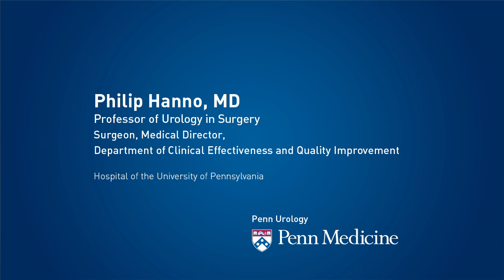Philip Hanno, MD - Urologist, Penn Medicine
Watch an interview with Philip Hanno, MD, a urologist at Penn Medicine.

"The technology has been extremely helpful in advancing the care, but the care still is based on the single doctor-patient relationship that it always has been.

"I see generally urological patients with a lot of different problems, and I specialize in patients who have what we call bladder pain syndrome, or interstitial cystitis as well as prostatitis, other chronic pelvic pain syndromes, voiding dysfunction, incontinence and complicated urinary tract infections."

"I think that one of the things that differentiates us in Penn Medicine is the fact that we do have tremendous resources that we can call on for the complicated problems that we see.  This includes pathology, radiology, other medical services, and other surgical services that can help us in the management of our patients."

"The benefit of having specialists in all different fields surrounding you when you're practicing medicine is enormous. You don't practice outside of your own sphere of excellence, and when you have something that you're not sure of, you have people you can call on right away to help you make the decisions that are important in the care of that patient."

"I'm Phillip Hanno. I'm a Professor of Urology and Surgery at Penn Medicine."